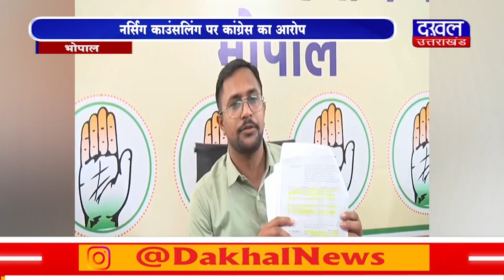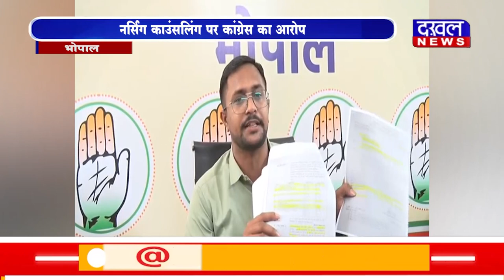DAKHAL NEWS नर्सिंग काउंसलिंग पर कांग्रेस का आराेप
नर्सिंग काउंसलिंग पर कांग्रेस का आराेप
नहीं थम रहा नर्सिंग काॅलेज विवाद